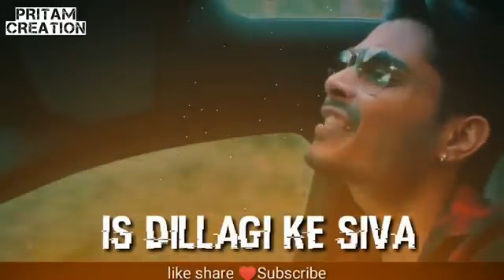Yeh Dil Deewana unplugged song Gurnazar WhatsApp status song 2018